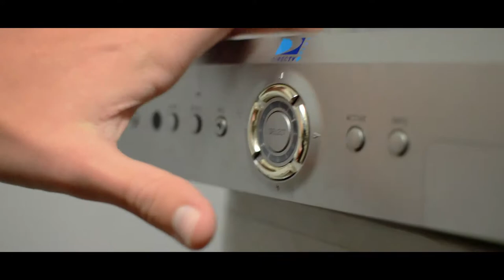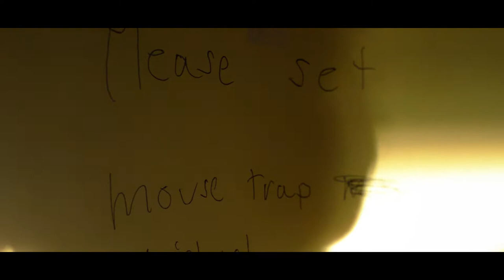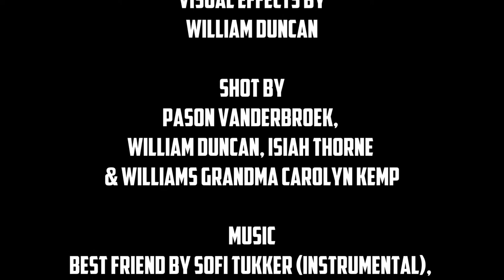"Gordian" - VFX Short Film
A short film created by William Duncan and Isaiah Thorne, starring Us.

Camera: Nikon DSLR D3200